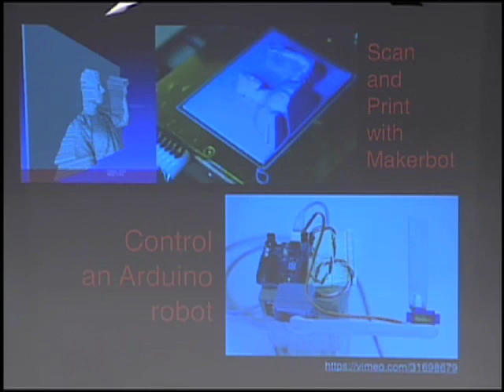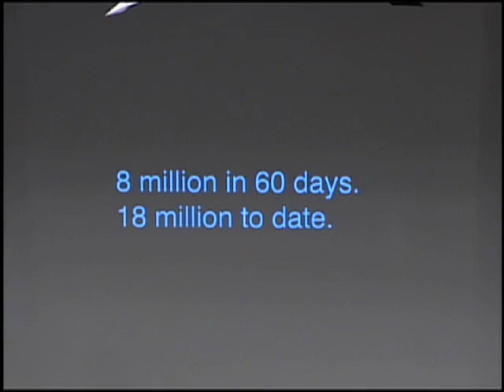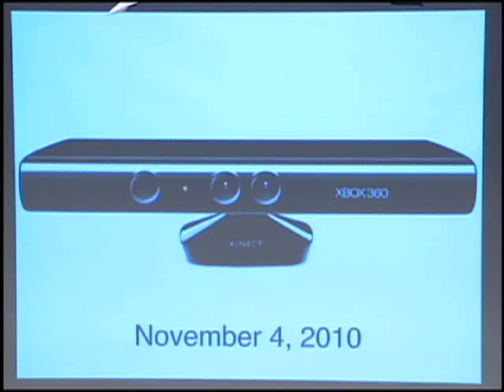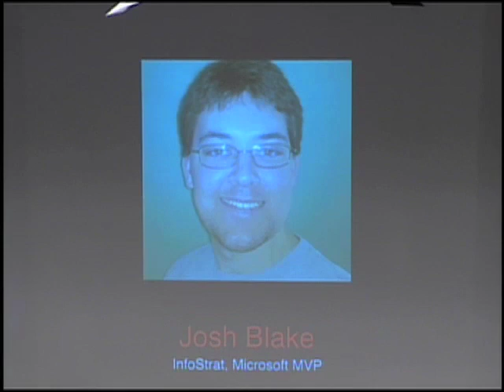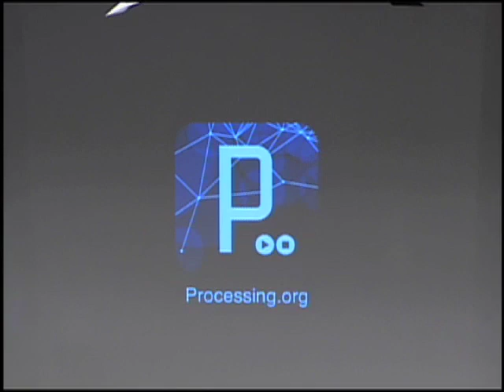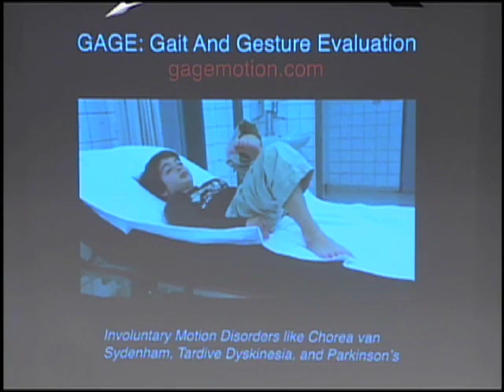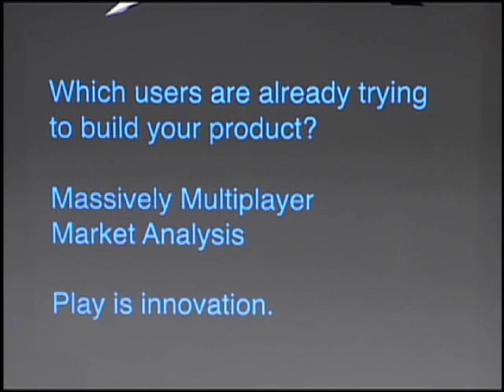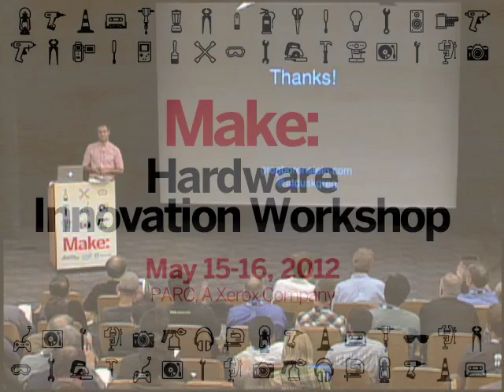MAKE Hardware Innovation Workshop Part 14: Greg Borenstein